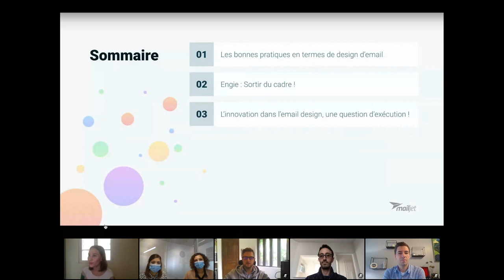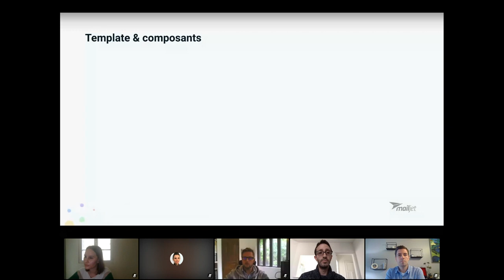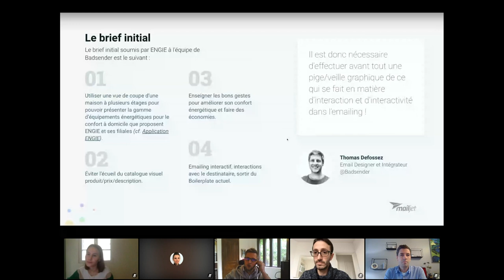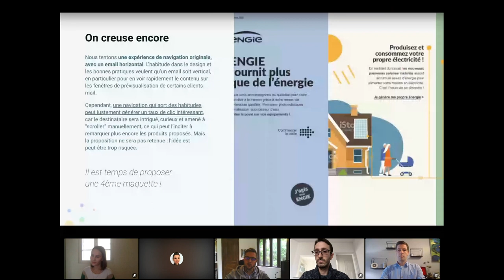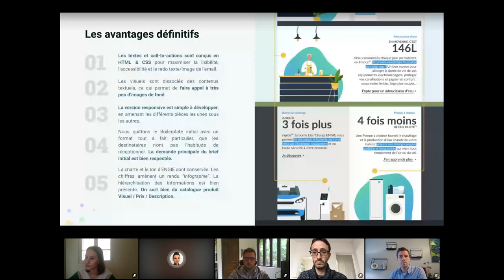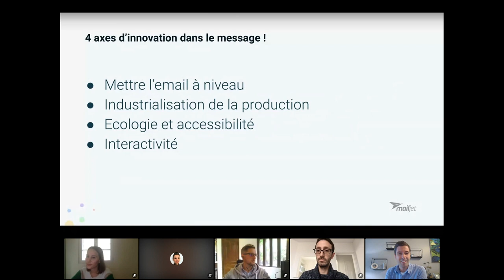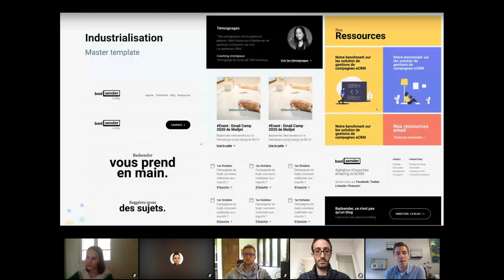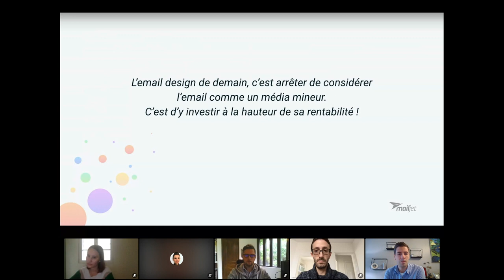[Email Camp] Design d’emails : quelles sont les tendances et les bonnes pratiques ?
Vous voulez lancer une campagne emailing one-shot percutante ou donner un nouveau souffle à vos modèles d’emails existants ? Les passionnés et experts en design d’email de Mailjet et Badsender vous souffleront les astuces et les tendances du moment pour concevoir des communications engageantes et différenciantes. Vous découvrirez également le témoignage d'ENGIE qui a conçu un email interactif en rupture avec ses habitudes.

Session animée par les speakers suivants lors de l'Email Camp :
François Sahli, Graphic Designer chez Mailjet
Jonathan Loriaux, CEO et Fondateur chez Badsender
Thomas Defossez, Email designer et Intégrateur chez Badsender
Mélanie de Villèle, Responsable de pôle - Campagnes Design chez ENGIE
Lucile Somme, Chargée de Mission - Campagnes Design chez ENGIE

0:00 Introduction
3:20 Typographie
7:02 Soignez la mise en forme générale
7:44 Responsive design
9:40 Template & composants
11:04 Le besoin ENGIE
18:47 Les premières pistes creatives
21:06 On creuse encore
28:44 Quels résultats?
34:11 Mettre l'email à niveau
39:51 Industrialisation
41:39 Ecologie et accessibilité